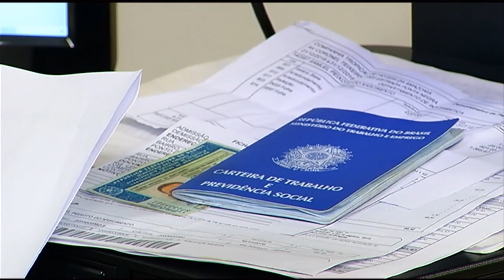Deputados federais e Senadores vão receber mais trinta e tres mil reais para fazer a mudança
02º BLOCO JORNAL 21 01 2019 - Deputados federais e Senadores vão receber mais trinta e tres mil reais para fazer a mudança